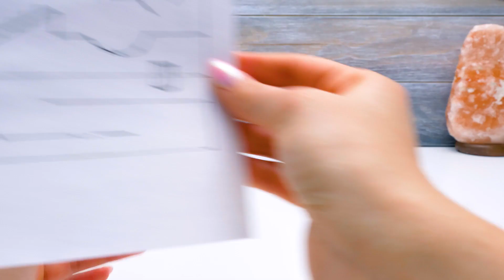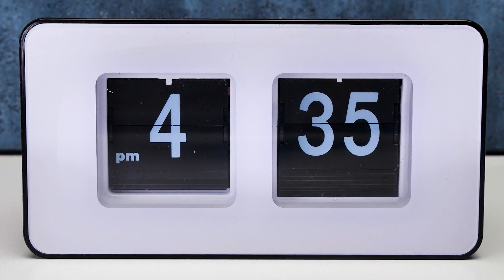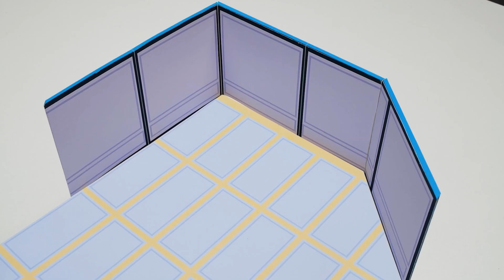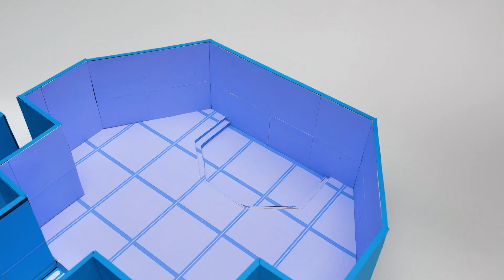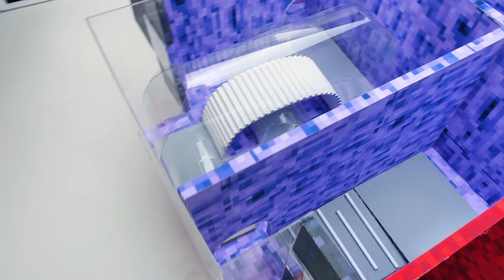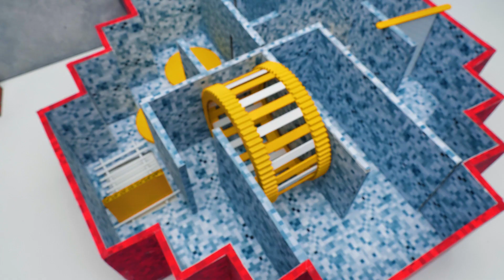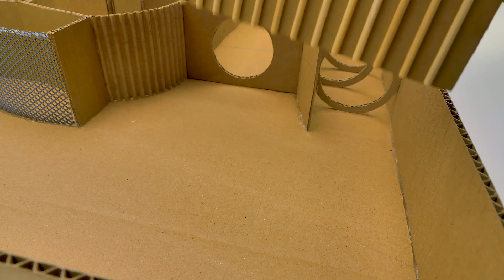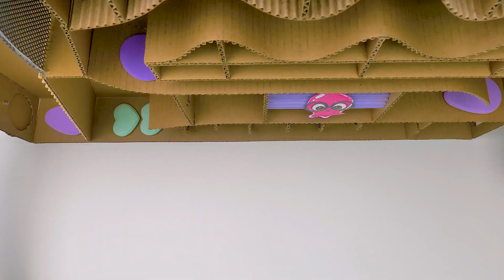Minecraft Maze For Hamster From Cardboard